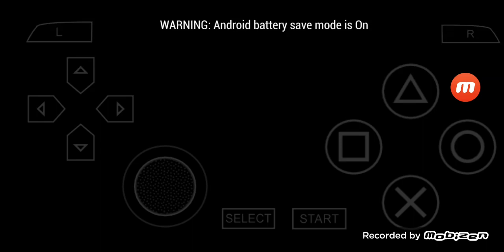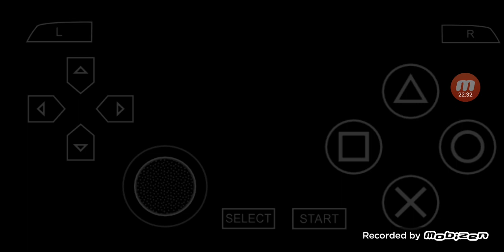三國志 VII PSP版 全シナリオ プレイ #61 '天子奉戴し魏武の強始まる' 曹操上級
00:00:00 ハイライト
00:00:22 '天子奉戴し魏武の強始まる'
00:00:36 今回は上級で進めます
00:01:04 始まり
00:02:34 曹操に任官する
00:04:14 漢詩大会
00:15:25 四品官昇進
00:18:43 武術大会
00:22:24 勝利
00:29:04 南斗 & 北斗
00:30:01 三品官昇進
00:30:56 現状
00:31:07 次回に続く